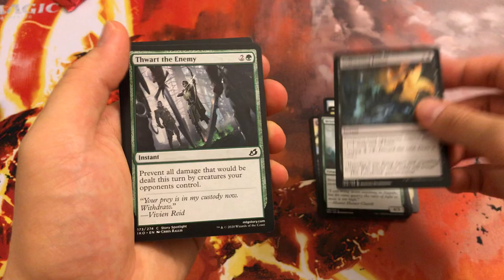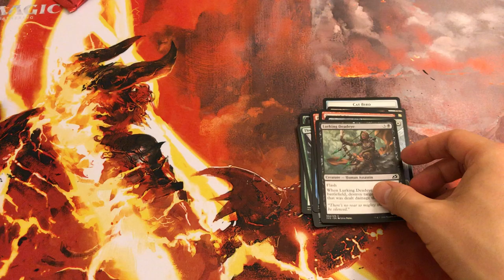MTG Crack a Pack - Ikoria #3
I crack a pack out of curiosity so that you don't have to!